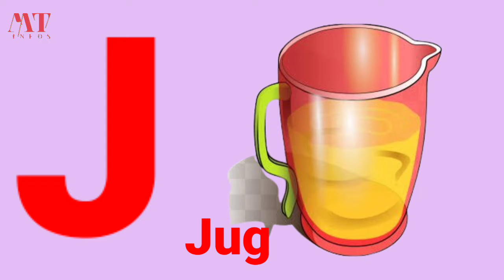A for Apple B for Ball | ABCD | Phonic Song | Alphabet for kids # YouTube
Keep Supporting 🙏